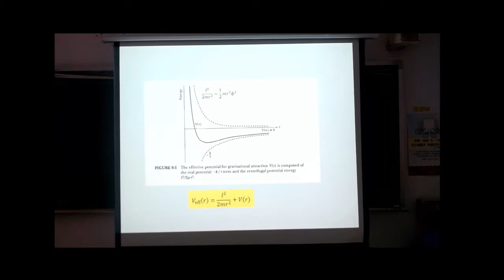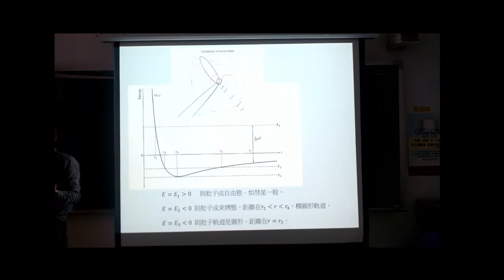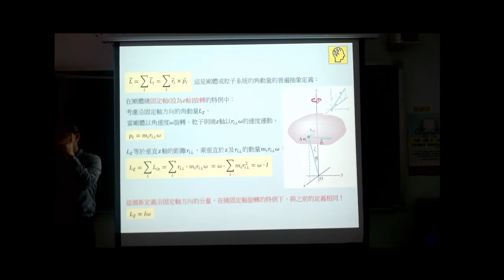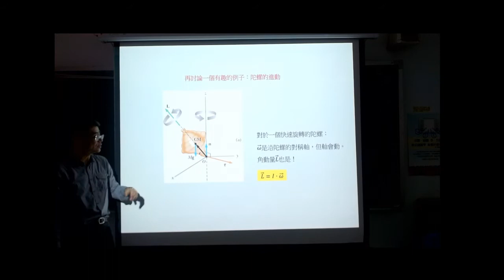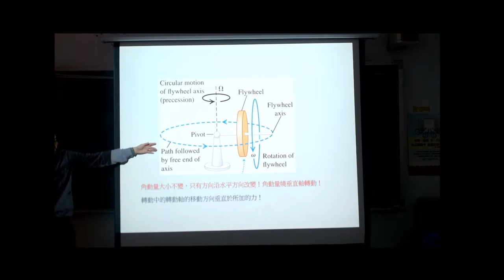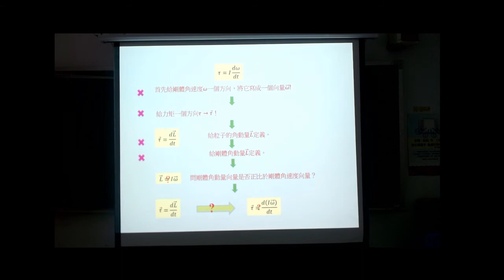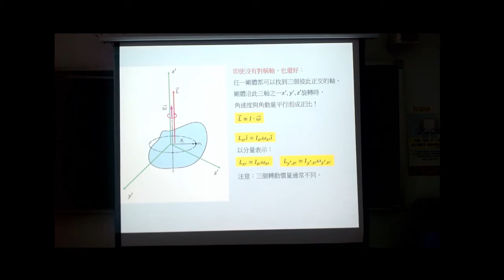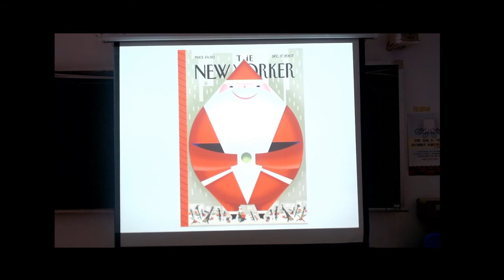12 22 普通物理 II